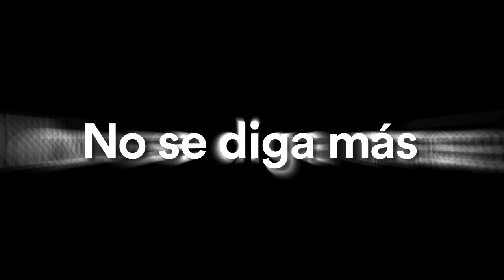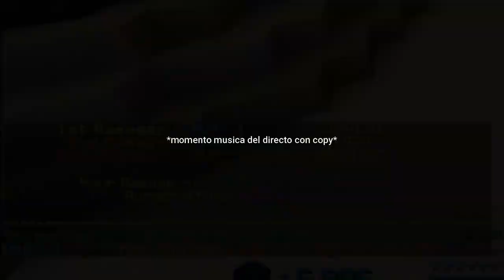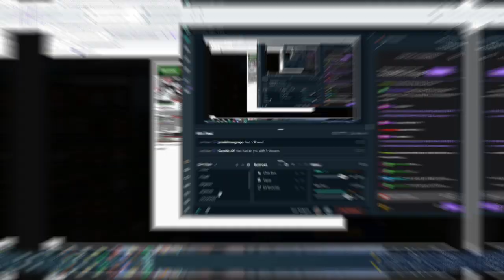Me obligan a gastar 500 MILLONES en dragones y no sale mal | Hypixel Skyblock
Hola esta es una recopilación de uno de mis directos de twitch

❖ IP: mc.hypixel.net